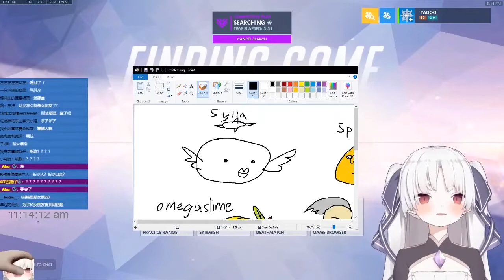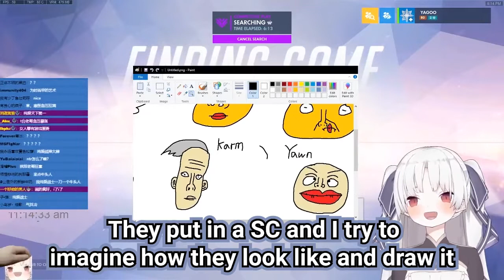Artia Shocked About Viewer Having a Girlfriend and Rambles on About Cross-dressing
Sorry about the lack of intro and outro